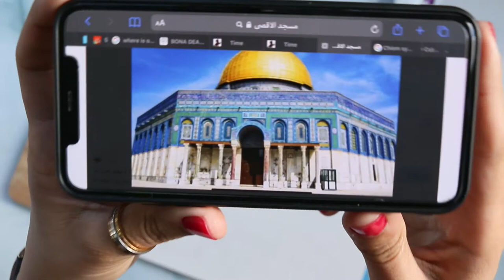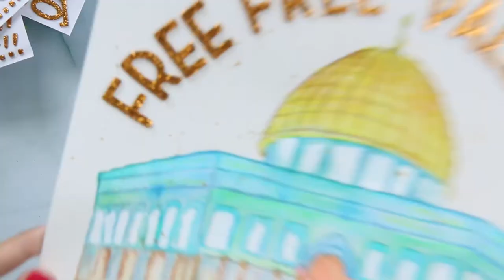How to color Al-aqsa Mosque using DS watercolor | Secrets to Painting Al-aqsa Mosque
Mosque using DS watercolor

People who were standing in solidarity with
blacklivesmatter
lgptq
womenrights
antirasism
and so many movements are SILENT now !!
Let’s hear the excuses

* It’s political
*I am not Palestinian
* I am not Arab
*I am not Muslim
* Its complex
* Both sides are...
*I will lose followers
and so on and so forth ...

Let’s try to simplify things

: Well, it’s not political, it’s humanitarian

: You do not need to be Arab neither Muslim to speak about colonialism

: You do not need a Ph.D. to know the difference between fight, clash, conflict and ethnic cleansing, and settler colonialism.

: Both sides = all lives matter

: Are you afraid to lose followers because you are standing for humanity, anti-racism, killing children, bombing a media tour that covers what it’s going on in Gaza !

I’m 💯that you can do better than that. Break your silence. Do not allow the media to brainwash you that people who owned rocks and rockets are supervillain and people with the biggest army in the world have the best self-defense system, and nuclear weapons are the victims.
It’s time to use your talent, your art, and express your feelings and thoughts towards what is going on in Palestine.

Remember that Palestinian are living the terror every day and night. We have the privilege of sitting on our cozy bed having our kids and loved ones surrounding us. Palestinian parents, now sleep in one room with the kids so they die together when their building got bombed by Israel’s airstrikes, so no one stays a life to mourn one another. I am crying and broken writing this previous sentence.

In the end, if you really are anti-racist you will stand with Palestinian people and share the awareness, and what is going on there for the past 73 years 💔